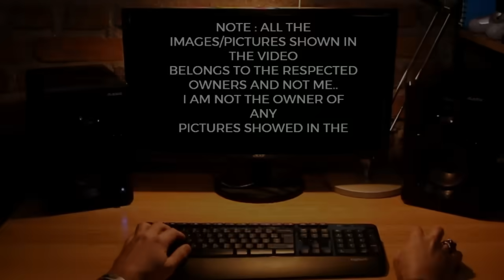TOP Defence Updates | NEW PVT Firms Join Race, MEGA CLASH! | Old Tejas AI Powered | TEDBF in Limbo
TOP Defence Updates | NEW PVT Firms Join Race, MEGA CLASH! | Old Tejas AI Powered | TEDBF in Limbo  @YourKnowledgeShow665

🔴 YKS NEWS TODAY:

0:00 Intro

1. India Revives Chushul and Anini Airstrips to Boost LAC Defence Readiness
2. Morocco Adopts Indian WhAP 8×8 to Modernize Army Fleet
3. DRDO Launches Ballistic Sensor Project to Shield India’s Battle Tanks
4. Hyderabad’s T-Works to Build Indigenous Flight Simulators, Halving Training Costs
5. India Eyes More Russian 40N6 Missiles to Boost S-400 Air Defense
6. Indian Navy Pushes for Indigenous NASM-MR Missiles on New P-8I Aircraft
7. India Eyes Second KC-135 Tanker Lease to Boost IAF Refueling Capability
8. India Plans to Turn Old Tejas Jets into AI-Powered Unmanned Testbeds
9. India’s TEDBF Fighter Stuck in Limbo Despite Big Promise
10. BEML, Bharat Forge & Data Patterns Join Race for AMCA Project